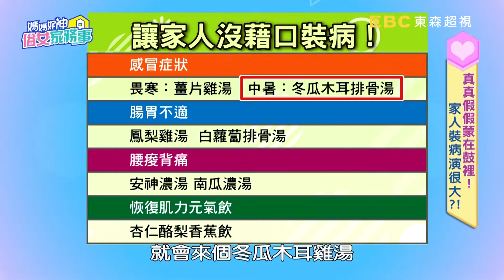讓家人沒藉口裝病？「吃這些」能預防百病？！【媽媽好神之俗女家務事】20191230 part3/4 EP37 黃瑽寧 季芹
主題：真真假假蒙在鼓裡？！家人裝病演很大？！
來賓：岳庭、李新、葉家妤
專家：小兒科醫師黃瑽寧、營養師李婉萍

家人裝病演很大？！岳庭小孩說吃牙膏會肚子痛，到底是真病還是不想刷牙？！老公不舒服不能做家事卻可抱女兒，葉家妤抱怨根本在裝病？！沈世朋說自己罹患白癜風，李新嚇到整晚睡不好？！如何一眼識破是否裝病？就在超視33頻道每晚九點，季芹、佩甄主持的「媽媽好神之俗女家務事」！